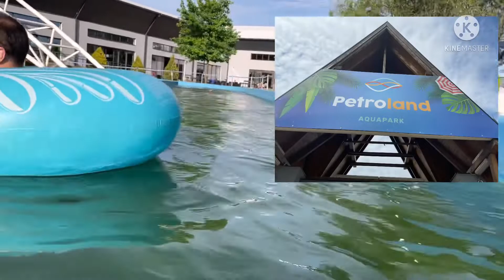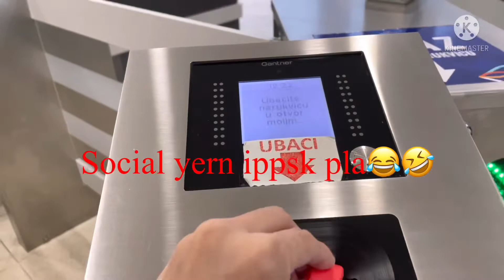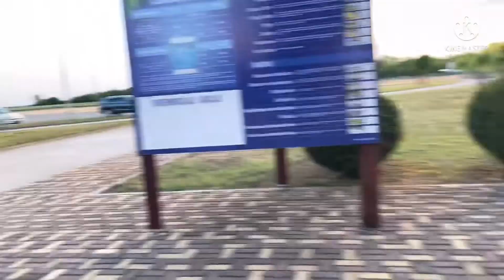AQUAPARK PETROLAND BAČKI PETROVAC | Nice place to Swim and Relax in Novi Sad 🇷🇸 | Summer